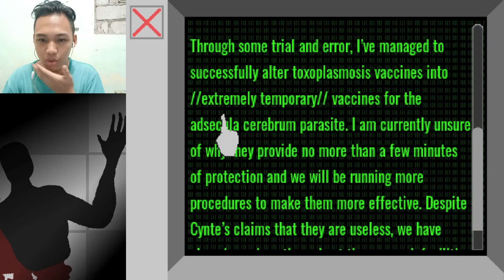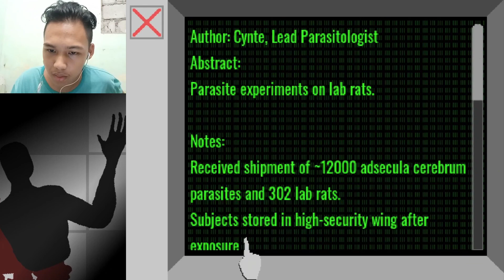THE GODDANG RATS | Endoparasitic Part 2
Endoparasitic #1 ► youtu.be/c8Y7Glu0YZ0
Try Not To Laugh Challenge ► youtu.be/vZd4Vl7KYtI
What I Think About Pizza Tower ► youtu.be/vc-b2H73dfM